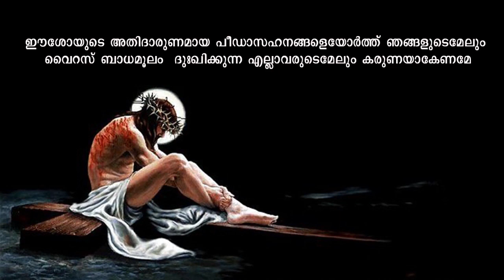Lent 2020 | Day 41| Anto K Jose Koodamparambil Azhangadu | Social Media Apostolate Kanjirappally